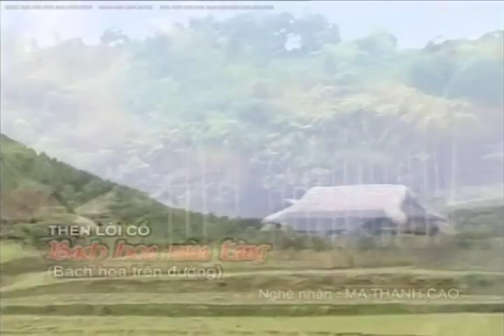[Dân ca Tày] Bách hoa mừa tàng (then cổ)